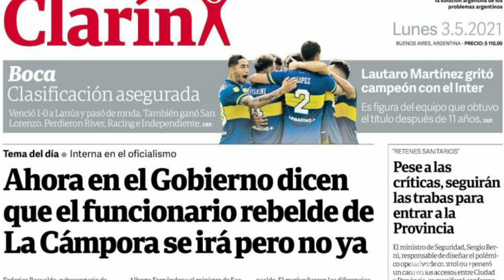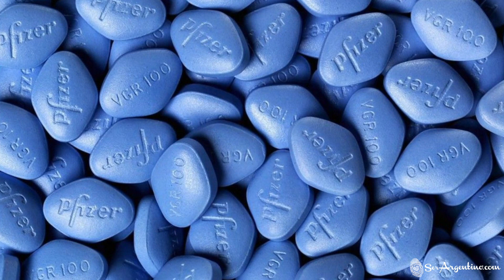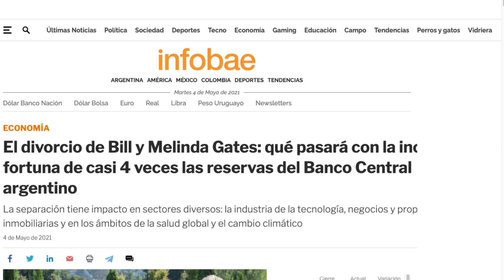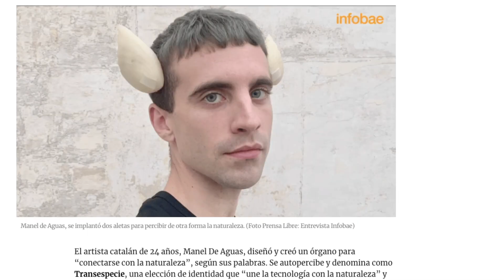Resumen Semanal de Noticias Argentinas #18 - Un País Generoso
Policías van a misa, una niña de tres años trabaja en Clarín y Bill Gates!
Lo que pasó y lo que realmente te importa en Un país generoso!
El mejor resumen de noticias argentino.